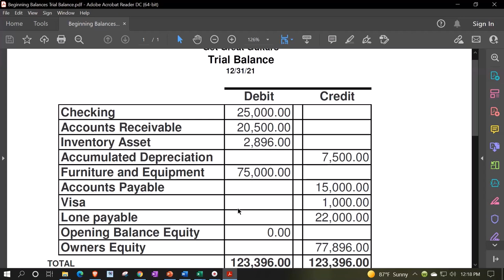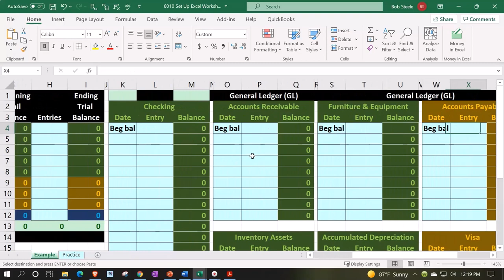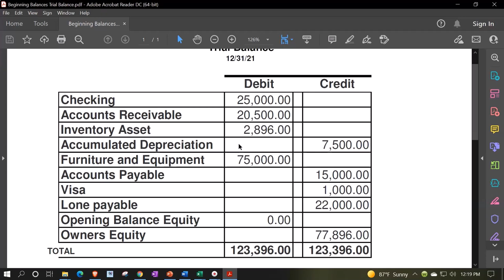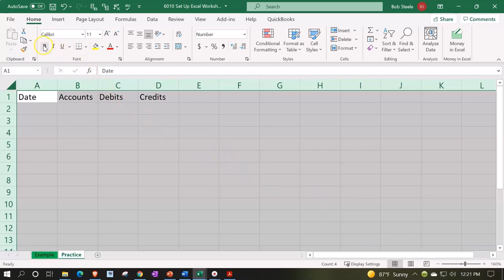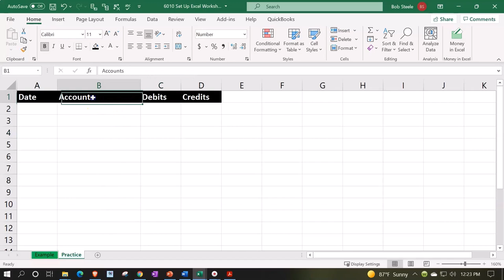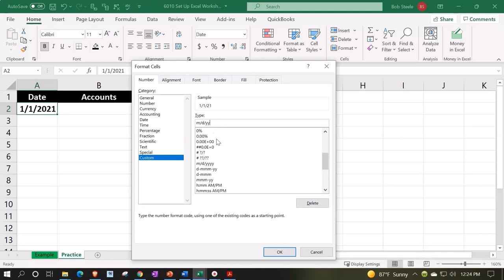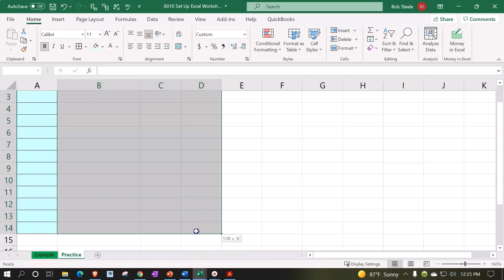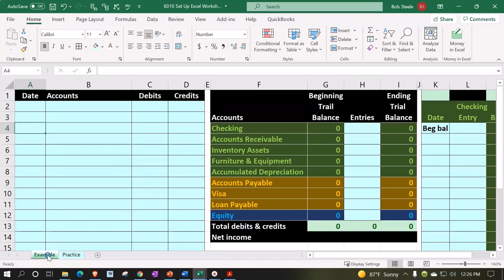Configurar hoja de cálculo de Excel 6010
Configurar hoja de cálculo de Excel